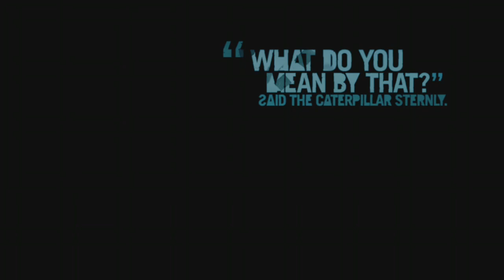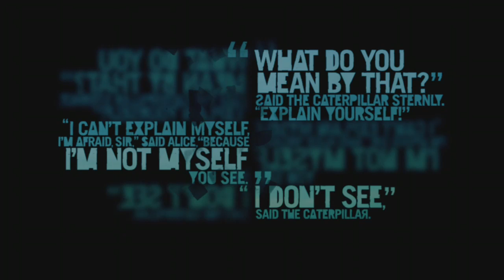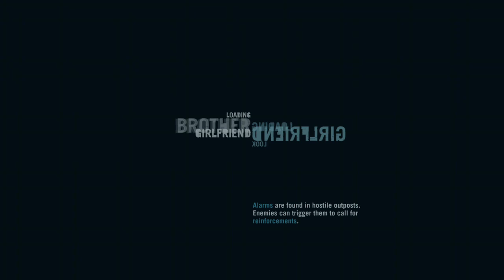(xbox one) FarCry 3.